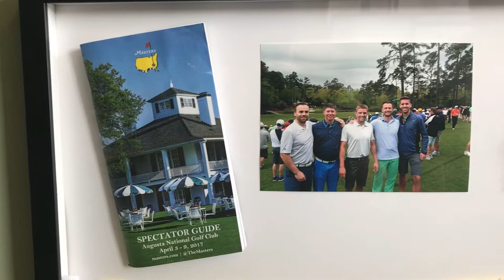A Day in the Life Documentary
Ross Winter is the Assistant Director of Intramural Sports at Michigan State University.  He was kind enough to let me follow him around for a day to film an observational documentary for my CAS 112 class.